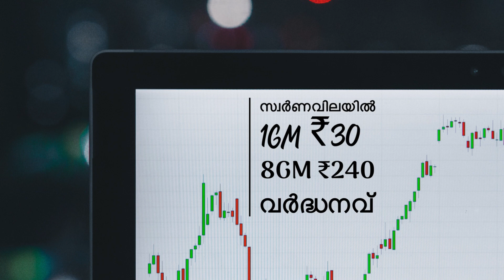Today Gold Rate in Kerala | Innathe Swarna Vila | 17/05/2022